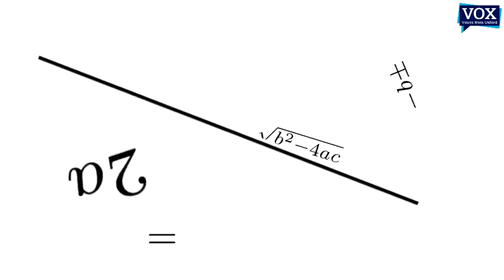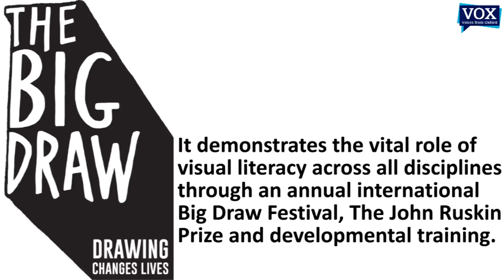Drawing the Universe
Eminent University of Oxford mathematical physicist Sir Roger Penrose explains the importance of drawing to his work and thinking. He uses complex yet beautiful drawings to illustrate his books on mathematics and cosmology, and shows how even a simple sketch can be in 4-D, representing both space and time. He also discusses how drawing enables him to explain difficult concepts, and his wish to see drawing given a higher profile in schools. The video was shown at the launch of the Big Draw held in the Weston Library, University of Oxford, and has an introduction by Prof Denis Noble.